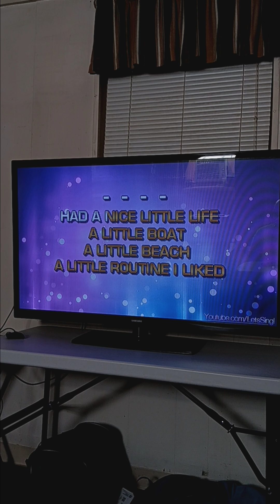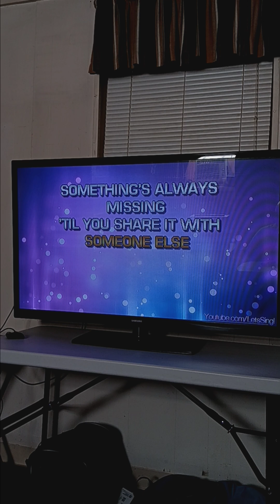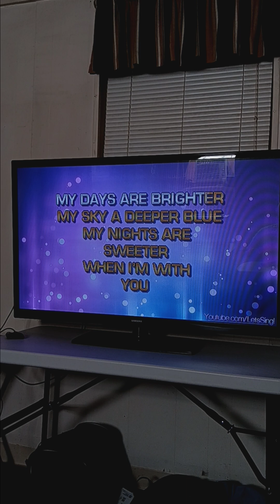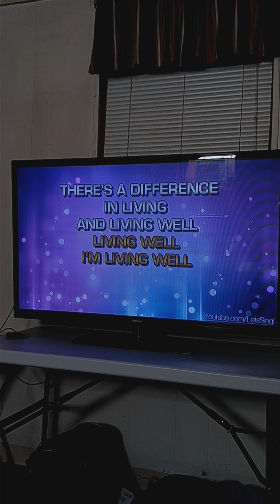LIVING AND LIVING WELL